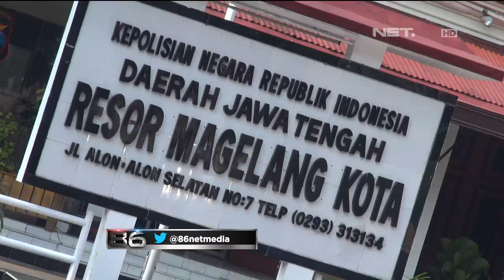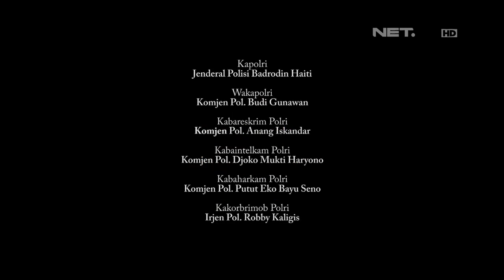86 Patroli Rutin, Magelang - IPDA Fefy Yunitasari